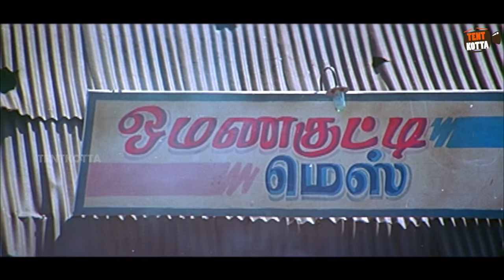வயிறு குலுங்க சிரிக்க இந்த வீடியோவை பாருங்கள் | Vivek Sathyaraj Comedy | Funny Video